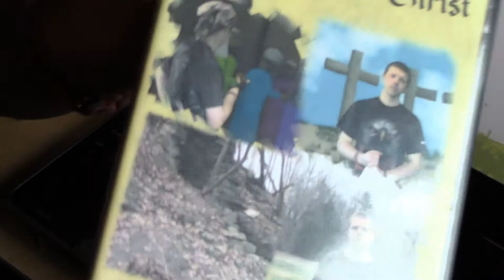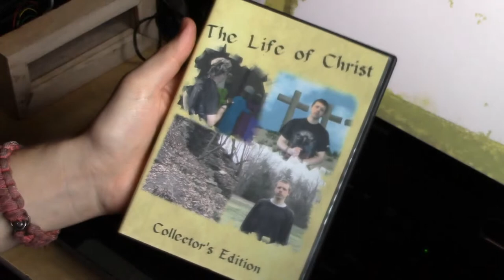Showing Off Cases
In this video we're showing off the DVD and CD case covers. Print your own copies and download the DVD by visiting our site.